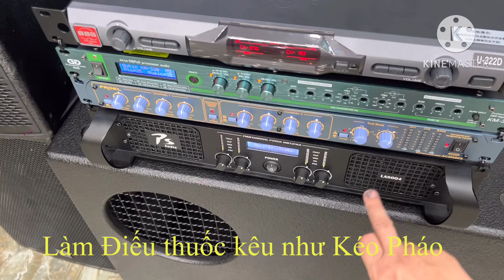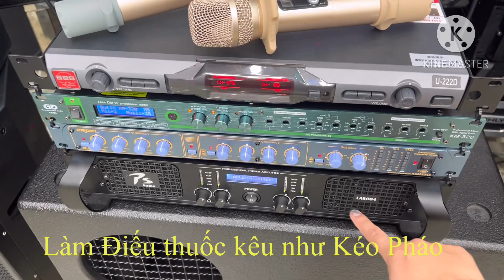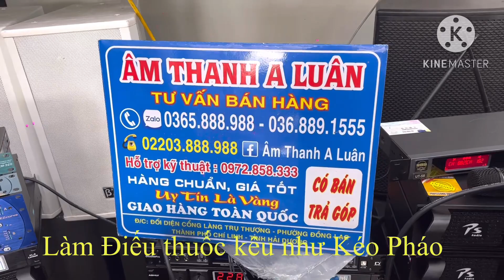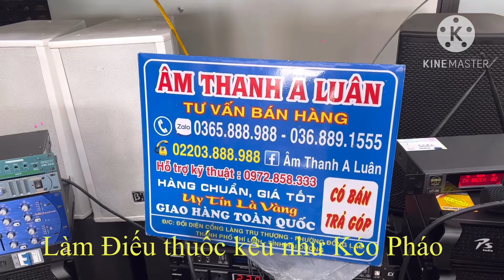Combo Đủ Bộ nghe và hát cực Hay Chỉ với 43 t 500 ( Loa Phun và Súp bãi sịn ) zalo 0365888988